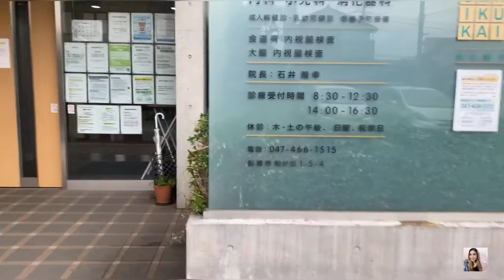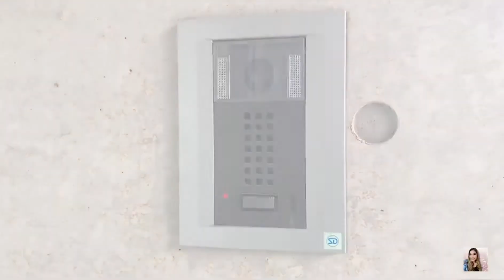Vlog#73 Ekrem se enfermo|Medidas de seguridad en la Clínica | Tire la toalla ya no mas reto? 😱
Link del video sobre mis examenes de salud

Link del primer Episodio de perdida de Peso

Link del instagram de:

🔹CARLA ROJAS
🔹COACH DE BIENESTAR
🔹WELLNESS COACH

Para mayor informacion sobre el reto de transformacion mandanos un mensajito a nuestro instagram

MUCHISIMAS GRACIAS POR TODO TU APOYO